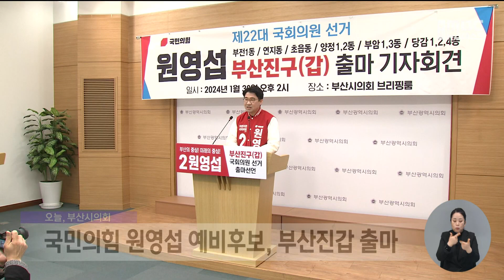진보당 박봉열 ′양산을′·국힘 원영섭 ′부산진갑′ 출마 (2024-01-30,화/뉴스데스크/부산MBC)